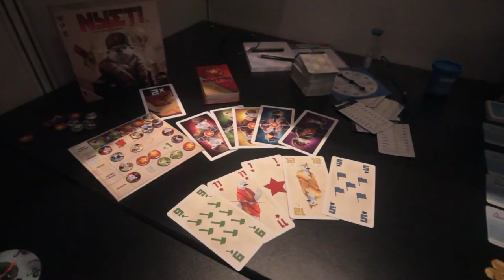Brettspill med Takras: Essen 2015